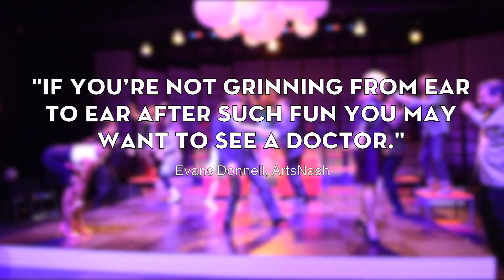Stephen Sondheim's Company Review Trailer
You can still get tickets to our production of COMPANY, now running through April 12.